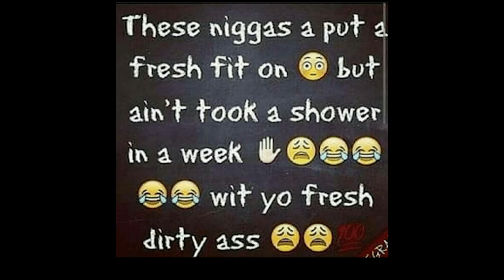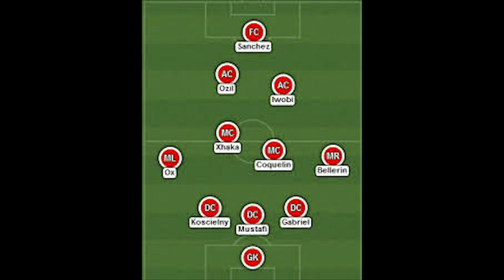3DR Podcast | Episode 10 I Full Episode I Trichomoniasis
Welcome to the 3DR (3 Da Realness) Podcast